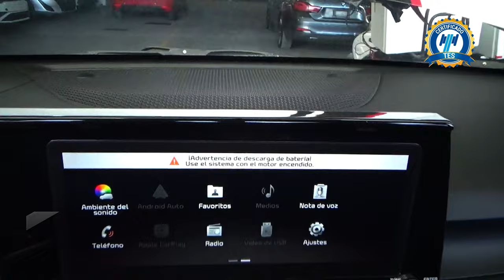Kia / Seltos / 2022 - 28053